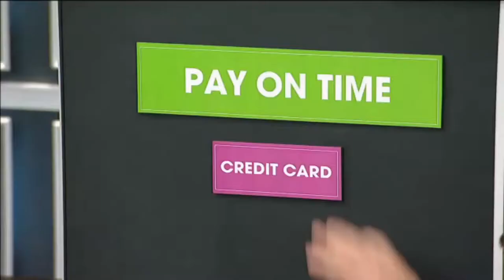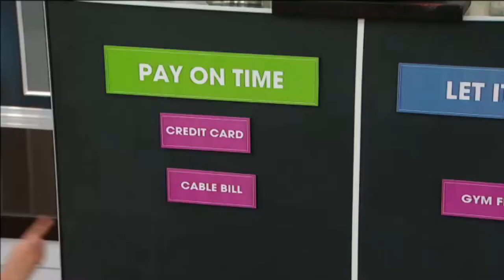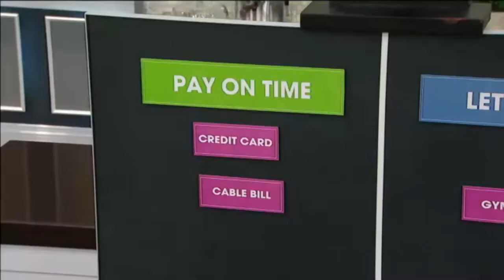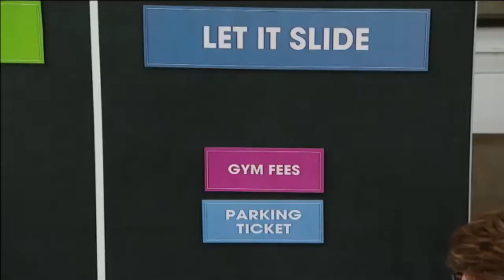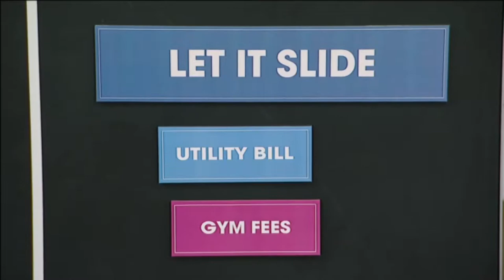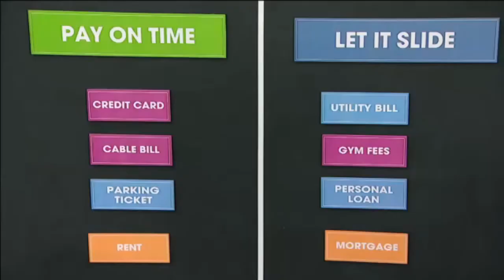BILLS YOU DON'T HAVE TO PAY ON TIME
Personal Finance Expert Rubina Ahmed-Haq, shares with Steven and Chris her advice on what bills you can (responsibly) not pay if you're short on cash one month.